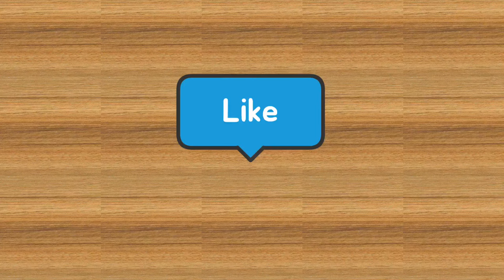PAANO ALISIN ANG KALAWANG SA DAMIT, HOW TO REMOVE RUST FROM CLOTHES,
Remove rust on clothes in 2 mins only paano tanggalin ang kalawang sa damit

How to remove rust on clothes,
Paano tanggalin ang kalawang

1st step:   get a TOILET CLEANER
Pour onto the clothes that has a RUST
LEAVE for 2 mins or less then brush it through till the colour that left from toilet cleaner is gone because the RUST is easily gone so you won’t let the stain remain